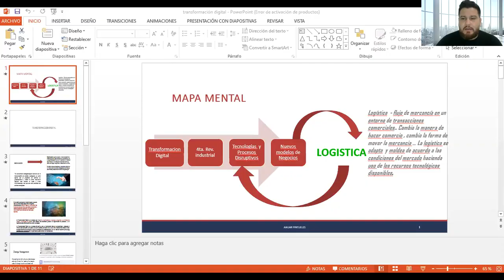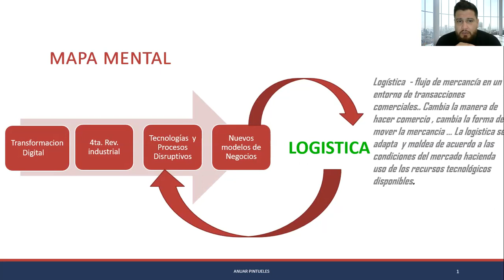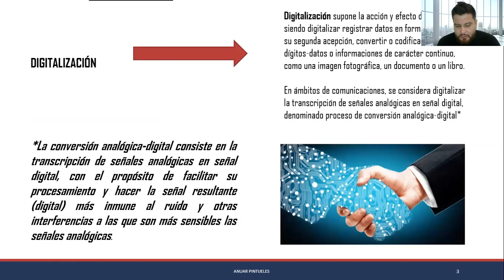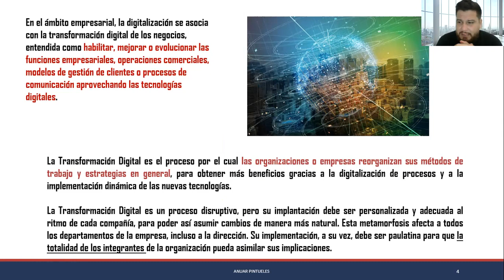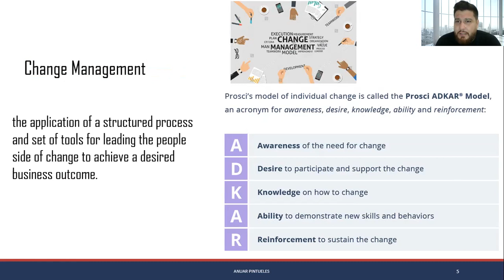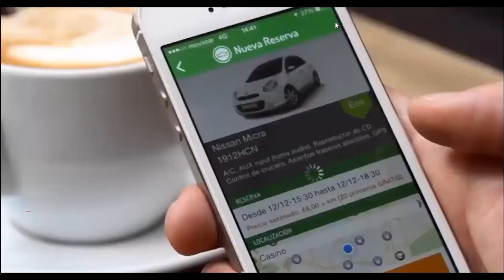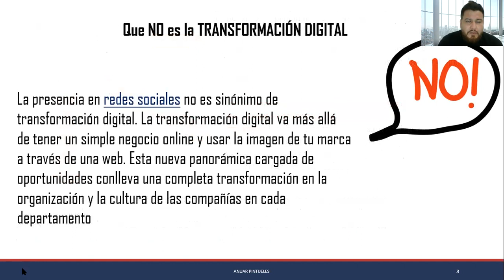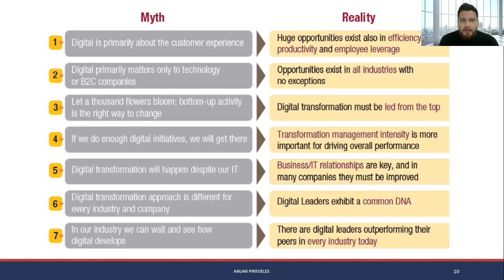Camino a la transformación digital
En este video hablo un poco acerca de Transformación Digital. Me apoyé en dos videos de los cuales no tengo los derechos pero aqui les incluyo los links por si gustan visitar sus canales, suscribirse y darles like. y conocer más información.